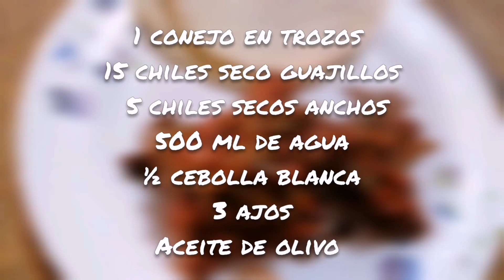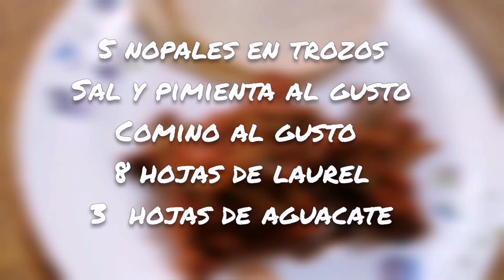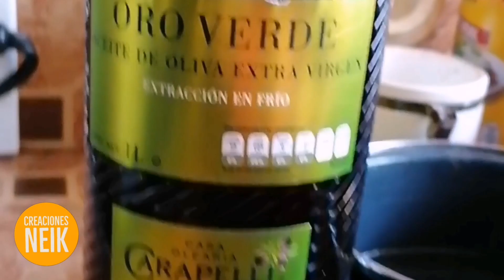como hacer un Mixiote de Conejo con Nopales puro sazón del bueno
Hola Neikis hoy les traigo una receta de Conejo enchilado con nopales.